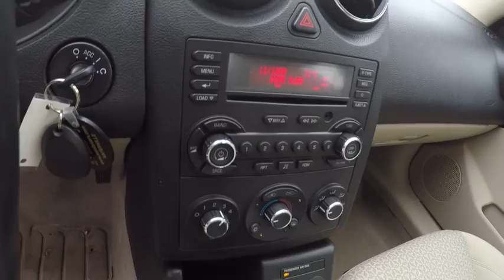2008 Pontiac G6 Naperville IL BN3800A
2008 Pontiac G6

2008 Pontiac G6 * 6-Cyl * 3.5 Liter * Automatic Transmission * FWD * Sunroof * Cloth Interior * Powered Drivers Seat * Power Windows * Power Locks * Powered Mirrors * Keyless Entry * Remote Start * Air Conditioning * Rear Defogger * 4-Wheel ABS Disc Brakes * Traction Control * Alloy Wheels * Front & Side Air Bags * AM/FM/6 CD Stereo * Power Outlet * 172 Point Inspection * Come take a test drive on our state of the art Naperville test track today! We have a VERY strong finance department that can get you the lowest payment possible! *If you have a trade we have a deal...